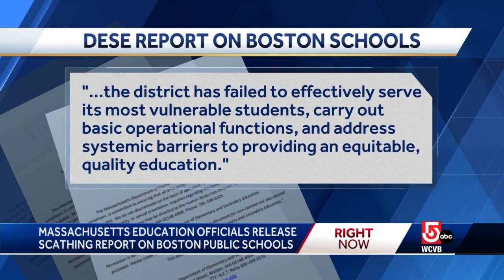Massachusetts education officials release scathing new report on Boston Public Schools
The Board of Elementary and Secondary Education said they found "entrenched dysfunction" within the state's biggest public school district.